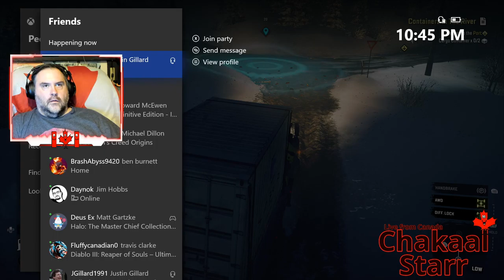Snowrunner, FB Episode 34, 2020 8 15 Full Session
Playing Snowrunner.